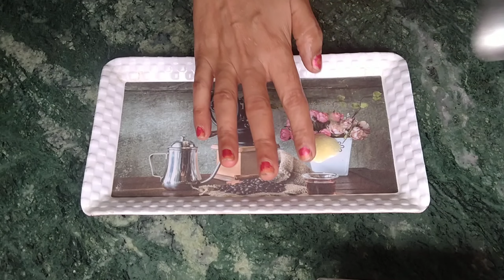बिना मावा,बिना खोया ,बिना मिल्क पाउडर बहुत कम समान से बनी व्रत स्पेशल सेव की बर्फी बनाने की विधि।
व्रत स्पेशल सेव की बर्फी बनाने की विधि।
व्रत स्पेशल रेसिपीज।
नवरात्रि व्रत स्पेशल आसान रेसिपी।
नवरात्रि व्रत स्पेशल बर्फी बनाने की विधि।
व्रत स्पेशल बर्फी।

Incrediants:-

*Apple - 2
*Roasted peanut powder - 1/4 cup

I hope you all like 👍 this recipe and this video is helpful for all of you 🤗 Don't forget to subscribe ✅ to our channel "ONLY VEG RASOI" for more delicious, easy and quick recipes.